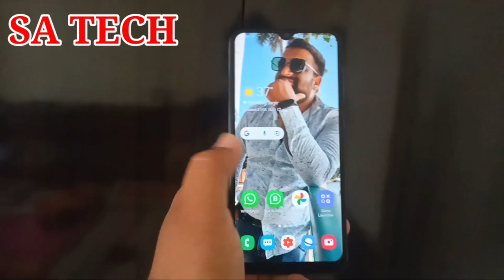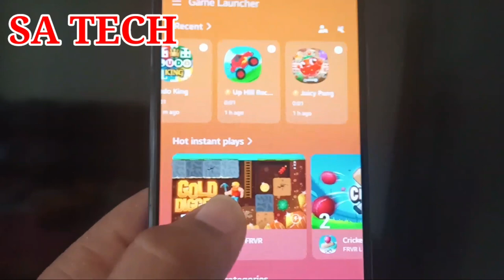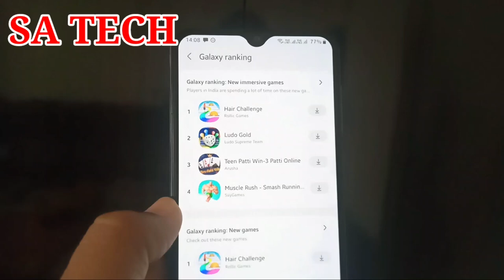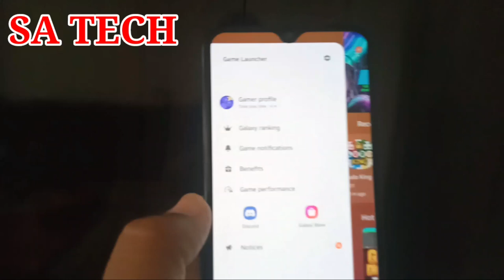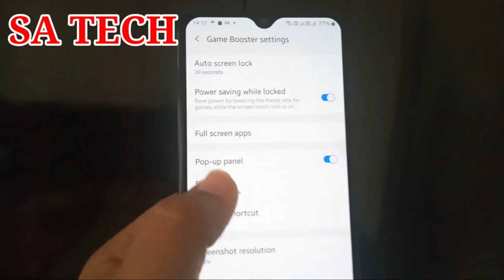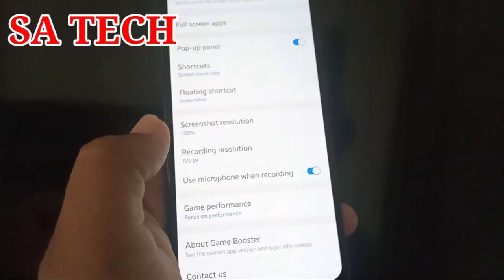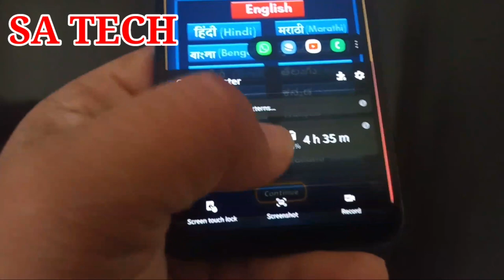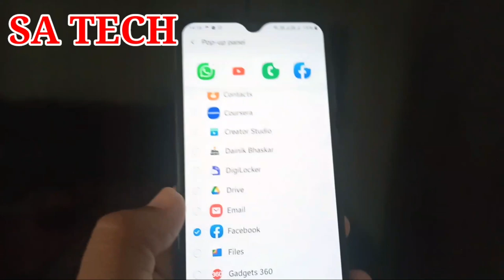Samsung Game Lanucher Full Explain,Samsung Game Booster Settings,Samsung Game Lanucher Features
In this video i describe about Samsung Game Lanucher Full Explain